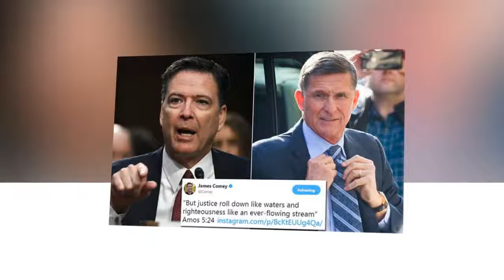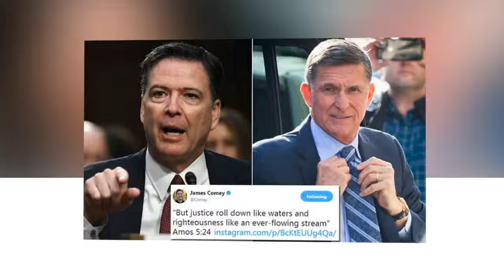James Comey Basks In The Glow Of Michael Flynn’s Downfall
Former FBI Director James Comey is a shade king.

In response to former national security adviser Michael Flynn’s guilty plea Friday on a charge of lying to the FBI, Comey tweeted and Instagrammed a verse from the Bible about the virtues of justice.

“But let justice roll down like waters and righteousness like an ever-flowing stream,” the message says.

His Instagram post features a lovely photograph of the Great Falls of the  Potomac:
President Donald Trump fired the former FBI director in May. The president said in a dismissal letter that Comey was “not able to effectively lead the Bureau.”

Comey had been leading the FBI’s investigation into the current administration’s possible ties with Russia since July. Comey would later testify that Trump specifically requested that he end the FBI’s investigation into Flynn, which made his tweet about justice just after Flynn’s guilty plea incredibly apropos.

Comey doesn’t tweet often, but he certainly does so with purpose. He used to tweet under the name “Reinhold Niebuhr” on Twitter (until he was outed) and has previously remarked about justice on the platform. Just after former Trump campaign manager Paul Manafort and his former business associate Richard Gates were indicted as part of Robert Mueller’s Russia investigation, Comey tweeted about “man’s inclination to injustice.”